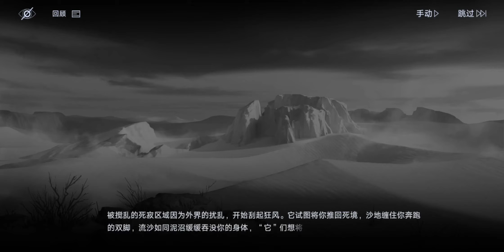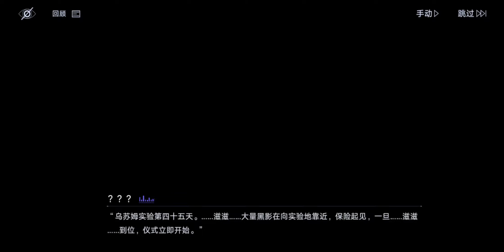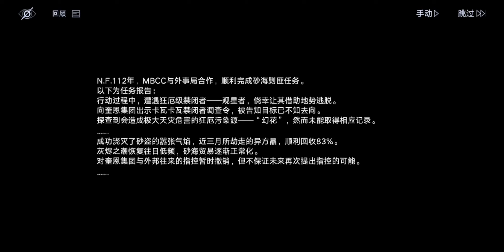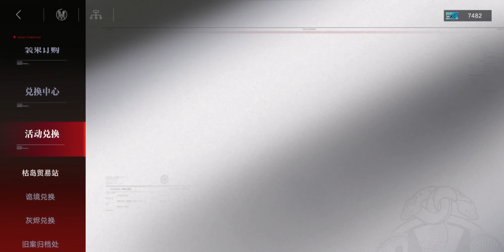[CN] Path to Nowhere - Story - Raging Sands (Rerun) (with Battles)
Story for Raging Sands (怒海狂砂) Event Rerun in CN Path to Nowhere (无期迷途).

This video includes battles as well as dialogue.

_Timestamp:_
00:00:00 - Main Page
00:00:05 - FAC-101
00:12:10 - FAC-102
00:22:37 - FAC-103
00:37:18 - FAC-104
00:42:25 - FAC-105
00:55:53 - FAC-106
01:05:51 - FAC-107
01:15:16 - FAC-108
01:25:49 - FAC-109
01:39:19 - FAC-110
01:51:54 - FAC-111
02:00:38 - FAC-112
02:12:54 - FAC-113
02:20:34 - Conclusion Video
02:21:21 - Rewards